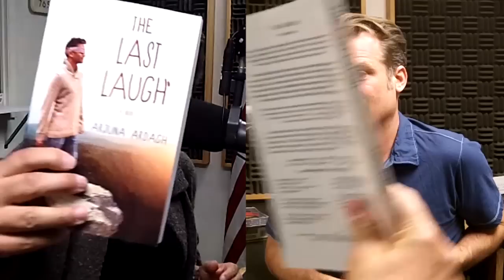Jeddah Mali: Intensity Brings Us Into The Present Tense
In this episode Freeman relays an experience he had driving through a firestorm on his way into the KVTA studio -- (he actually drove through the area where the "Springs Fire" began, a fire which ultimately burned over 22,000 acres).  Jeddah Mali joins the conversation and suggests that there is an opportunity in disaster to become more aware and clearer.  Sometime we are sort of "forced" to access or tap into our senses in intense moments.  This can open us up to senses that may have been dulled.  The awakening of senses can lead to profound transformation -- a "new normal", where life, in general, becomes more vivid and alive.